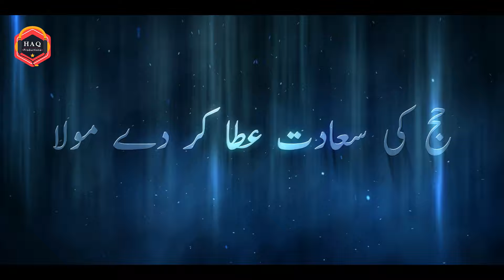Hafiz Abdul Qadir || Hajj ki saadat attaa Kar Dey Mola || Hajj Kalam 2022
Title: Hajj ki saadat attaa Kar Dey Mola
Artist: Hafiz Abdul Qadir
Audio: @FS Record
Video: Uzer Ahmad
Producer: Mohammad Waseem
Production: @HAQ Production

♪♪Audio Available Across all Leading Digital Platforms:
iTunes, Google Play, Spotify, Amazon, Saavn, Deezer, Tidal, 7digital, and much more.

Thanks Everyone for your attention towards us and support of our team "HAQ Production".

Lyrics:

حج کی سعادت عطا کردے مولا
اپنی عنایت عطا کردے مولا
مجھ کو دکھا دے وہ کعبے کا منظر
حسرت بھری ہے یہی دل کے اندر
تو ایسی قسمت عطا کردے مولا
آنکھوں میں آنسوں طوافِ حرم ہو
ہاتھوں میں میرے غلافِ حرم ہو
شرفِ عبادت عطاکردے مولا
مانگوں دعائیں کروں التجائیں
مظلوم دل کی یہی ہیں صدائیں
خلوت میں قربت عطاکردے مولا
دیکھوں صفا اور مرورہ منیٰ بھی
میدانِ عرفات غارِحرا بھی
بس اتنی دولت عطاکردے مولا
گنبدِخضرا کے سائے میں بیٹھوں
آقاﷺ کی روضہءِ اطہر کو دیکھوں
یہ پل حقیقت عطا کردے مولا
کعبہ و طیبہ کا دلکش نظارہ
مرنے سے پہلے دکھادے خدارا
غالب کو مہلت عطاکردے مولا

Hajj ki Saadat atta karde mola
tu apni inayat atta kerde mola
 mujhko dikha day wo kaabe ka manzar
 hasrat bhari hai yahi dil k andar
tu aesi qismat atta kerde mola
Ankhon main aansu Tawaf E Haram ho
Hathon main mere ghilaaf e haram ho
sharf e ibadat atta kerde mola
Mangu duayain karun iltijayain
mazloom dil ki yahi hain sadayain
Khalqat main qurbat atta ker de mola
Dekhun Saffa aur marwa mina bhi
medan arafat aur ghar e hira bhi
Bus itni dolat atta ker day mola
Kaaba ho taiba ka dilkash nazara
marne say pehle dikha day khudara
Ghalib ko mohlat atta kerde mola